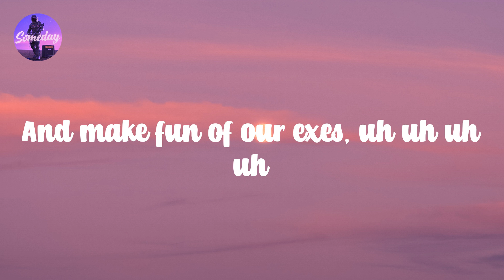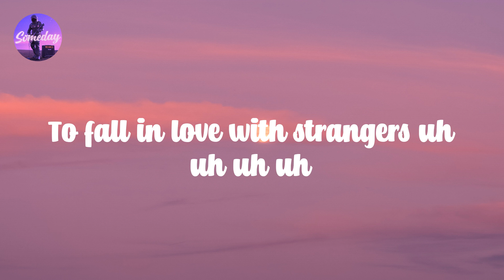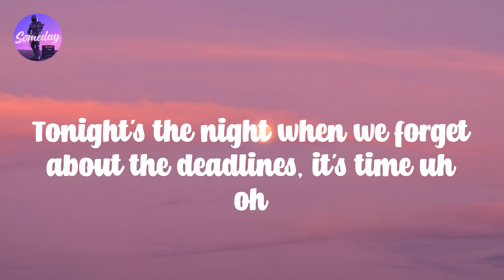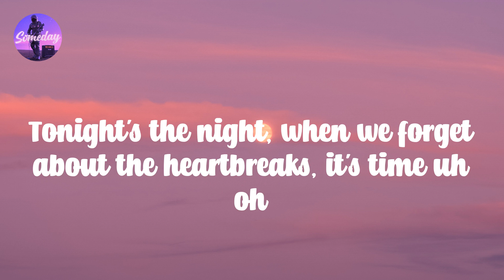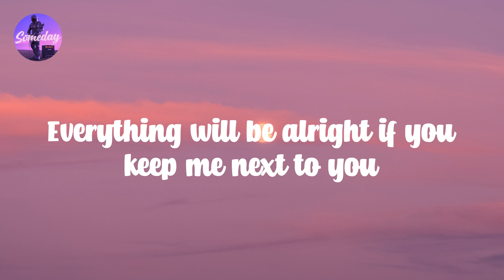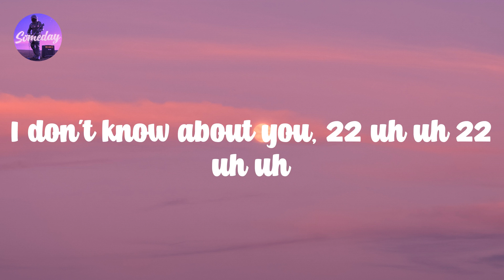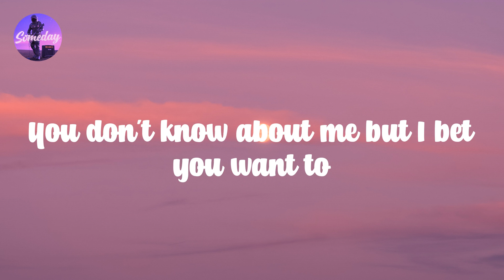22 - Taylor Swift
𝟮2 - 𝙏aylor 𝙎wift

It 𝙛eels 𝙡ike 𝙖 𝙥erfect 𝙣ight 𝙩o 𝙙ress 𝙪p 𝙡ike 𝙝ipsters
And 𝙢ake 𝙛un 𝙤f 𝙤ur 𝙚xes, 𝙪h 𝙪h 𝙪h 𝙪h
It 𝙛eels 𝙡ike 𝙖 𝙥erfect 𝙣ight 𝙛or 𝙗reakfast 𝙖t 𝙢idnight
To 𝙛all 𝙞n 𝙡ove 𝙬ith 𝙨trangers 𝙪h 𝙪h 𝙪h 𝙪h
Yeah
We're 𝙝appy 𝙛ree 𝙘onfused 𝙖nd 𝙡onely 𝙖t 𝙩he 𝙨ame 𝙩ime
It's 𝙢iserable 𝙖nd 𝙢agical 𝙤h 𝙮eah
Tonight's 𝙩he 𝙣ight 𝙬hen 𝙬e 𝙛orget 𝙖bout 𝙩he 𝙙eadlines, 𝙞t's 𝙩ime 𝙪h 𝙤h
I 𝙙on't 𝙠now 𝙖bout 𝙮ou 𝙗ut 𝙄'm 𝙛eeling 𝟮2
Everything 𝙬ill 𝙗e 𝙖lright, 𝙞f 𝙮ou 𝙠eep 𝙢e 𝙣ext 𝙩o 𝙮ou
You 𝙙on't 𝙠now 𝙖bout 𝙢e, 𝙗ut 𝙄 𝙗et 𝙮ou 𝙬ant 𝙩o
Everything 𝙬ill 𝙗e 𝙖lright, 𝙞f 𝙬e 𝙟ust 𝙠eep 𝙙ancing 𝙡ike 𝙬e're 𝟮2, 𝟮2
It 𝙨eems 𝙡ike 𝙤ne 𝙤f 𝙩hose 𝙣ights
This 𝙥lace 𝙞s 𝙩oo 𝙘rowded, 𝙩oo 𝙢any 𝙘ool 𝙠ids 𝙪h 𝙪h, 𝙪h 𝙪h
We 𝙙itch 𝙩he 𝙬hole 𝙨cene 𝙖nd 𝙚nd 𝙪p 𝙙reaming 𝙞nstead 𝙤f 𝙨leeping
Yeah
We're 𝙝appy 𝙛ree 𝙘onfused 𝙖nd 𝙡onely 𝙞n 𝙩he 𝙗est 𝙬ay
Tonight's 𝙩he 𝙣ight, 𝙬hen 𝙬e 𝙛orget 𝙖bout 𝙩he 𝙝eartbreaks, 𝙞t's 𝙩ime 𝙪h 𝙤h
Everything 𝙬ill 𝙗e 𝙖lright 𝙞f 𝙬e 𝙟ust 𝙠eep 𝙙ancing 𝙡ike 𝙬e're 𝟮2 𝙪h 𝙪h 𝙖h 𝙖h 𝙖h 𝟮2 𝙪h 𝙪h 𝙪h
I 𝙙on't 𝙠now 𝙖bout 𝙮ou, 𝟮2 𝙪h 𝙪h 𝟮2 𝙪h 𝙪h
It 𝙛eels 𝙡ike 𝙤ne 𝙤f 𝙩hose 𝙣ights
We 𝙙itch 𝙩he 𝙬hole 𝙨cene
We 𝙬on't 𝙗e 𝙨leeping
You 𝙡ook 𝙡ike 𝙗ad 𝙣ews 𝙄 𝙜otta 𝙝ave 𝙮ou, 𝙄 𝙜otta 𝙝ave 𝙮ou 𝙤hh, 𝙪h, 𝙮eah
Everything 𝙬ill 𝙗e 𝙖lright 𝙞f 𝙬e 𝙟ust 𝙠eep 𝙙ancing 𝙡ike 𝙬e're 𝟮2 𝙪h 𝙪h, 𝟮2 𝙪h 𝙪oh,
22 𝙪h 𝙪h, 𝙮eah, 𝟮2 𝙪h 𝙪hoo, 𝙮eah 𝙮eah
It 𝙛eels 𝙡ike 𝙤ne 𝙤f 𝙩hose 𝙣ights 𝙪h 𝙪h
You 𝙡ook 𝙡ike 𝙗ad 𝙣ews 𝙄 𝙜otta 𝙝ave 𝙮ou, 𝙄 𝙜otta 𝙝ave 𝙮ou